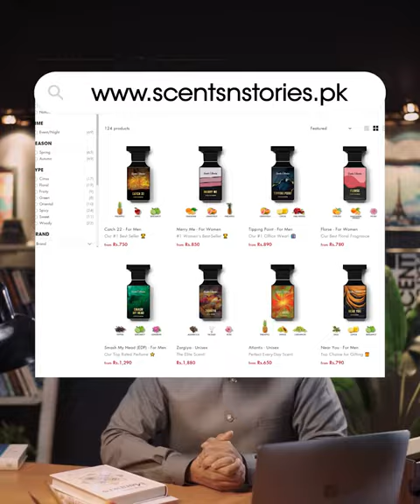Man Behind The Scents N Stories!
From a love of scent to a brand loved by millions - the story of our founder and the creation of 𝐒𝐜𝐞𝐧𝐭𝐬 𝐍 𝐒𝐭𝐨𝐫𝐢𝐞𝐬. Experience the magic behind every bottle and discover a fragrance that tells your story.
Pakistan's #1 Fragrance E-Store!
We are pioneers of premium, high-concentration affordable perfumes which last long and give amazing value. Scents'n Stories offers luxury fragrances at unbelievable prices! We keep our costs low by having standard bottles, packaging, and minimal advertising. This enables our customers to enjoy Ferrari on a Corolla budget.
We have offices in Karachi, Lahore & Islamabad for quick dispatches and superior services throughout Pakistan. Our customer service is the best of its class with availability from 9AM till 11PM.